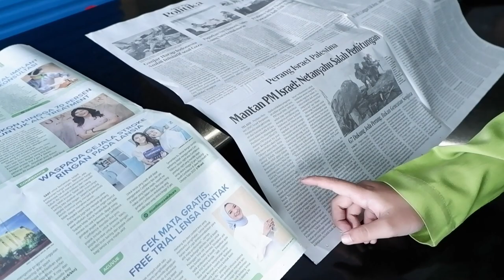SANTRI MUTIARA JADI PRESENTER DAN KAMERAMAN JAWA POS TV?? - GREBEK KANTOR JAWA POS - SIXTH GRADE